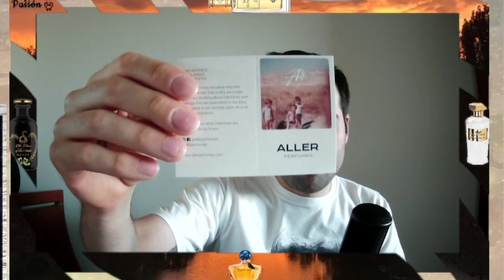🎙Las noticias de los perfumes cpt1 directo retransmitido, Aller, Calvin Klein,Hermès,Diptyque y más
Hola! he comenzado a realizar directos en Twich que realizaré en principio los fines de semana, aquí os traeré, en principio los miércoles, el directo ligeramente editado para que sean más amenos. En estos videos os daré pinceladas de los nuevos lanzamientos y noticias, espero que os gusten y que perdonéis, el nuevo "miedo escénico" de los directos. estoy seguro de que en los próximos, se me verá más relajado.
Que paséis buen día!!
CONTACTO PARA COLABORACIONES
RECOMENDACIONES
Si te interesa la nutrición:

Para seguir aprendiendo de otras personas recomiendo seguir grupos de Facebook
como Fraganceros, A Ras de Piel, PerfumeAdictos, Comunidad de Perfumes Nicho y Perfume-Gentlemen.

MÚSICA
Introducción:
007 - MICRO COVER 20" SIN COPYRIGHT

Despedida:
Joakim Karud - Vacation

Imágenes: